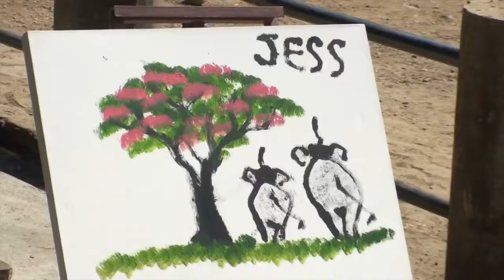Genuine elephant Paintings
Elephants love to do creative things. As long as they are not pressured into doing anything they don't want, they will quickly develop their skills in many aptitudes, including painting.

In Thailand, Elephants can be seen painting intricate pictures using a paintbrush held in their trunk.